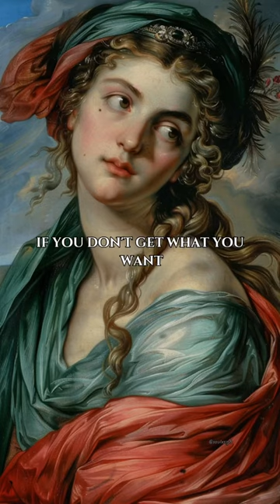The secret of happiness 🥀🖤 - Socrates